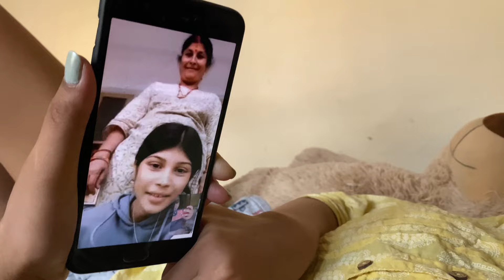Has has k pet dard hogaya jab mera behen k sath hoti hu tho…